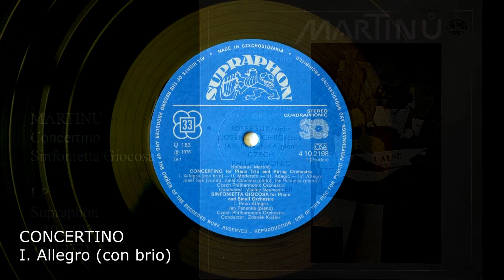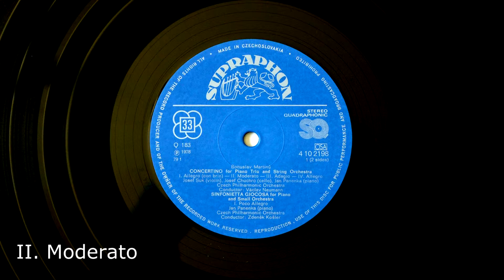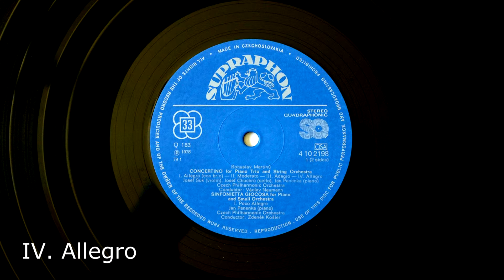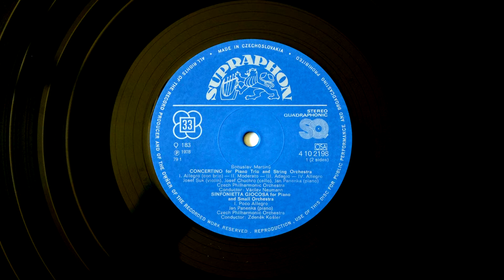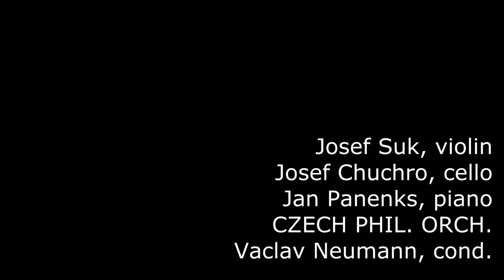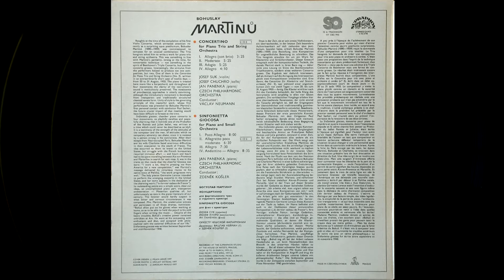Martinu Concertino SinfoniettaGiocosa Suk Chuchro Panenka CzechPhOrch Neumann Kosler LP Supraphon 41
[LP] Martinu Concertino & Sinfonietta Giocosa